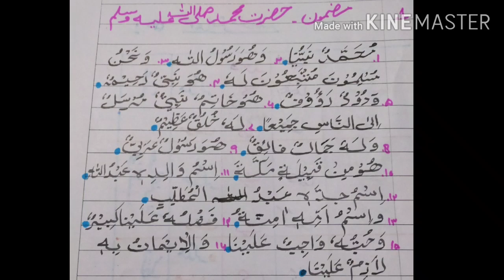9-1087. Part 5. عربی گرائمر